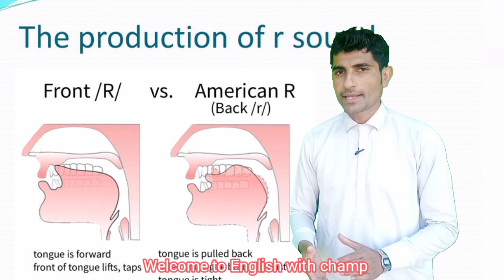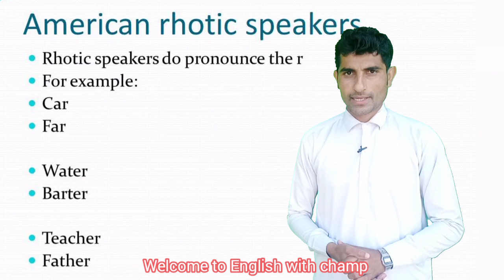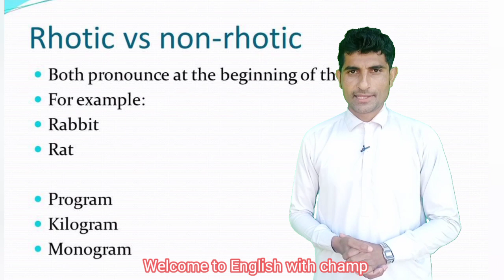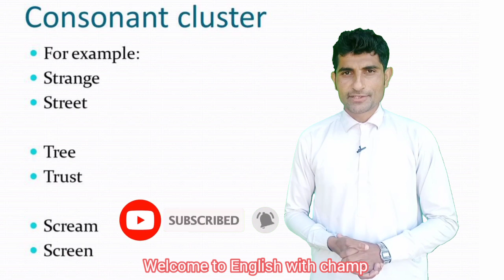What is front and back R? Rhotic vs non rhotic speakers.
In this video you will learn about Front and back r.